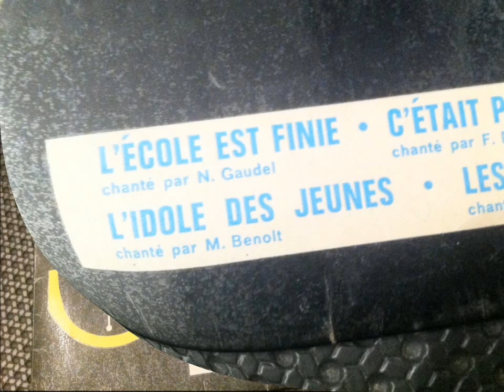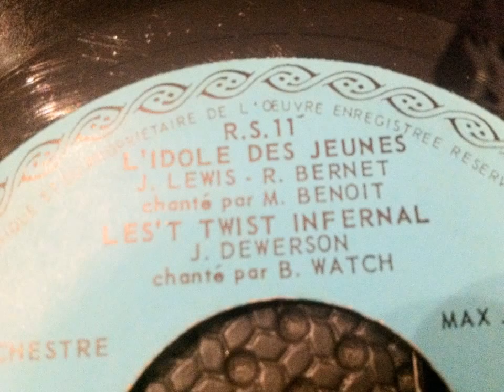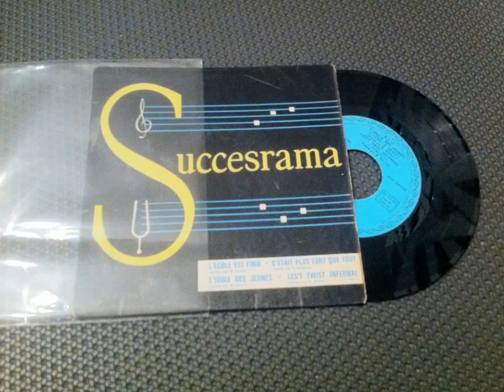M BENOIT , L' idole des jeunes ( JOHNNY HALLYDAY L'idole des jeunes )